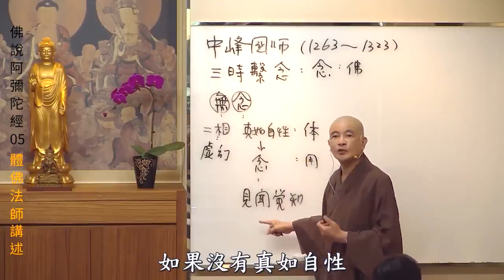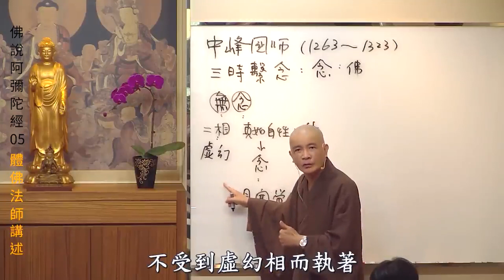真如自性 大徹大悟by體佛法師